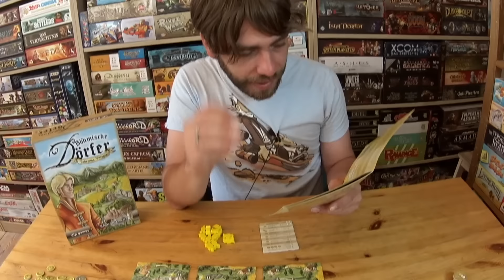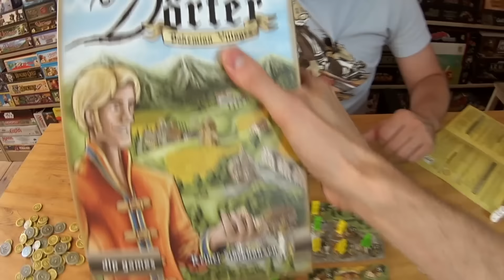Böhmische Dörfer - Brettspiel - Let's Play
Wir spielen das neue Familien-Würfelspiel vom Orléans - Macher Reiner Stockhausen.

BÖHMISCHE DÖRFER
von Reiner Stockhausen
dlp Games (2016)

Altersempfehlung: ab 8 Jahren
Spieleranzahl: 2-5 Spieler
Spielzeit:  30  Min.

Böhmische Dörfer, das neue Spiel von dlp games, verbindet die Elemente Glück und Strategie.

Vier Würfel werden benötigt, um in den böhmischen Dörfern sesshaft zu werden. Dabei gibt es die verschiedensten Möglichkeiten, um aus den Würfel-Würfen Summen zu bilden und die eigenen Figuren zu platzieren. In den Dörfern können Läden eröffnet, Fabriken und Mühlen betrieben oder Wirtshäuser bewirtschaftet werden. Aber auch in Herrenhäuser, Kirchen, Höfe und Rathäuser können die Spieler einziehen, um unterschiedlich hohe Einnahmen zu erhalten. Jedes Gebäude bringt eine andere Wertung mit sich.

Das Besondere: Gebäude, die am Anfang lukrativ sind, verlieren im Laufe der Partie an Attraktivität. Andere wiederum bescheren einem erst Einnahmen, wenn das Spiel beendet ist, so dass im Verlauf des Spiels die Strategie angepasst werden muss. Sind einmal alle Gebäude einer Sorte besetzt, darf gar rausgeworfen werden, so dass bis zum Schluss spannend bleibt, wer die meisten Taler in den böhmischen Dörfern erwirtschaftet hat.

Die „Böhmischen Dörfer“ von Reiner Stockhausen ist ein leicht zu erlernendes Familienspiel, das sich aufgrund des strategischen Anspruchs aber auch an Vielspieler richtet. Mit einer Dauer von ca. 30 Minuten ist es ideal auch als „Zwischendurchspiel“. Die Illustrationen stammen von Klemens Franz.